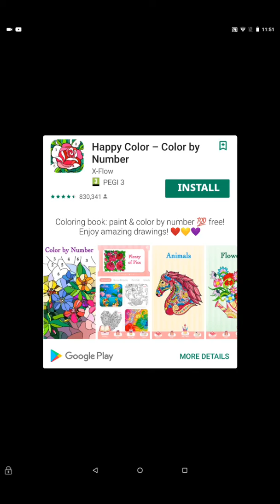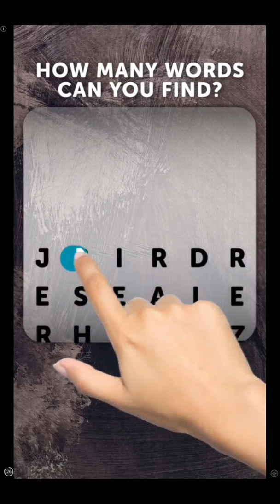Drag merge 2